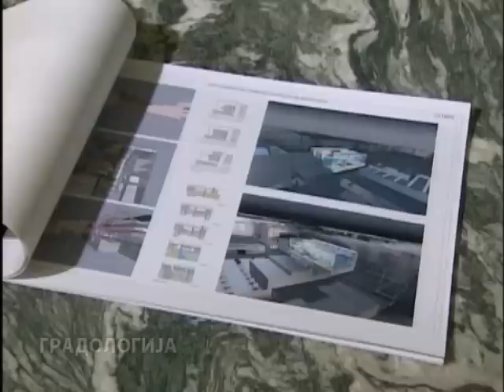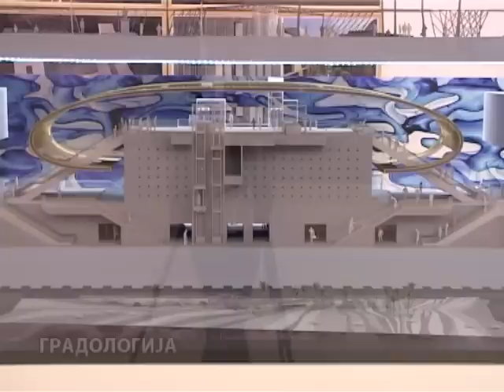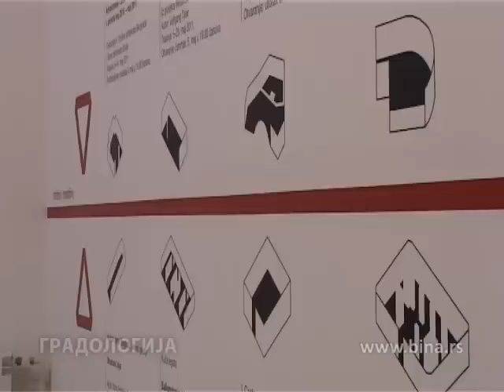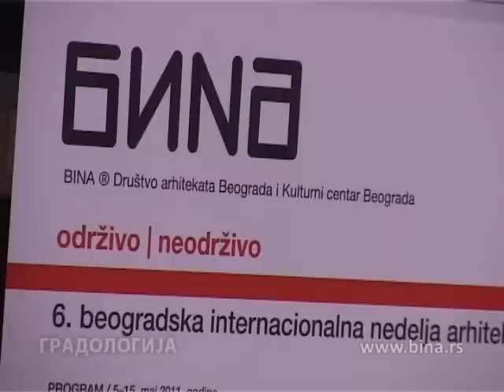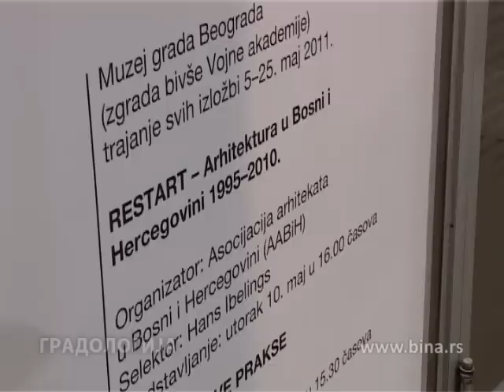BORIS PODRECCA INTERVIEW / BORIS PODREKA INTERVJU BINA 2011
Boris Pordeka (Podrecca) u intervjuu za Gradologiju govori o zajedničkim principima koji objedinjuju različite faze i teme u njegovom radu, predstavlja izložbu "Struktura, boja" u Likovnoj galeriji Kulturnog centra Beograda, govori o uticaju svog mešovitog porekla i multikulturalnosti na ono što radi, o svom odnosu prema Beogradu i zašto tu već nisu izgrađeni objekti po njegovim projektima. U toku intervjua je delom korišćen video materijal iz emisije "Poetika različnosti - arhitekt Boris Podrecca" u produkciji TV Slovenija. U drugom delu emisije, direktorka BINE Jelena Ivanović Vojvodić govori o značaju i opštim odrednicama Beogradske nedelje arhitekture - BINA 2011.